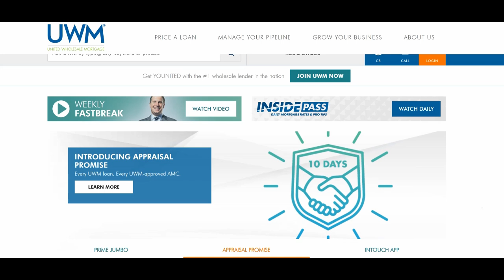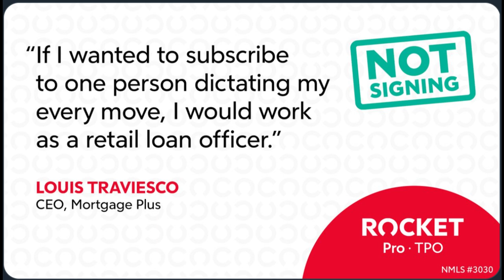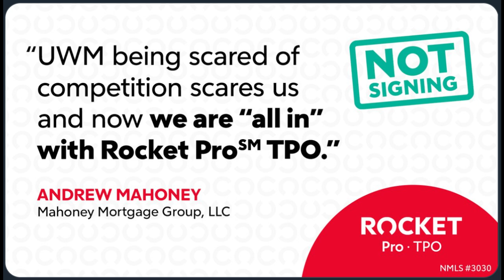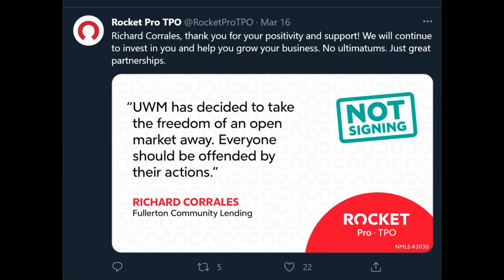Rocket Companies Gains Huge Market Share After UWM Ultimatum Backfires! RKT Stock Upgrades Coming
UWM's ultimatum backfired and is sending brokers flocking to Rocket Mortgage.  RKT is gaining huge market share as a result and analysts will be forced to increase price targets and upgrade the stock!
Rocket Gains Huge Market Share After UWM Ultimatum Backfires! RKT Stock Upgrades Coming